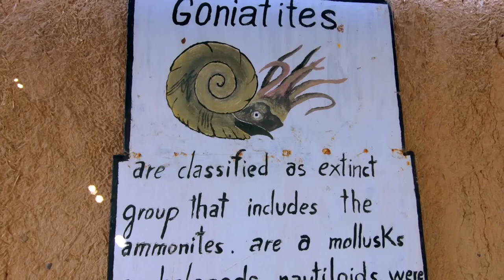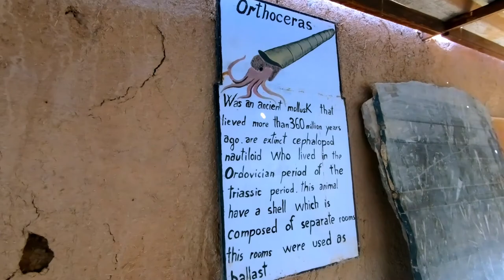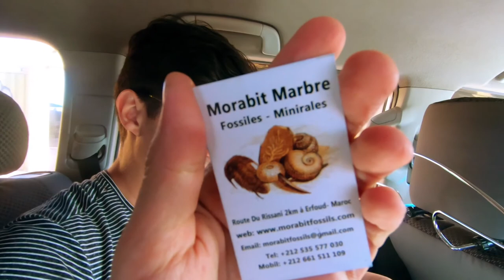Não é caro viajar para o Marrocos - Episódio # 4: Vale do Ziz e Deserto de Merzouga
🛬 Depois de tomar o café da manhã, saímos para conhecer de perto o Vale do Ziz. Esta região é famosa pela produção de tâmaras e azeitonas. Logo em seguida tivemos uma aula de culinária marroquina onde aprendemos a fazer uma deliciosa Pizza Berbere que foi o nosso almoço naquele dia. Depois seguimos em direção ao Deserto de Merzouga. Pegamos nossos camelos e, após assistirmos o belíssimo pôr do sol do deserto, seguimos para o nosso acampamento onde passamos nossa primeira noite.